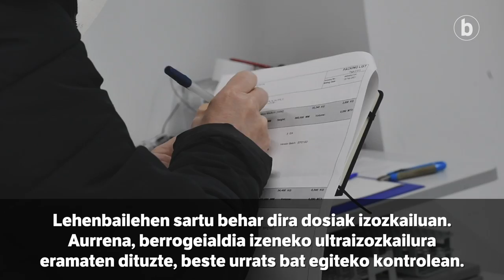Txertaketaren aurreko urratsak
| Txertoak jarriko diren gunera eraman aurretik, Hernaniko Bexen Medical Oiarsok gordetzen ditu Pfizerren dosiak, ultraizozkailuetan, eta enpresa arduratzen da desizozteaz ere. Kontrol zorrotza eskatzen du prozesuak; era berean, ezinbestekoa da une oro tenperatura egokiari eustea.